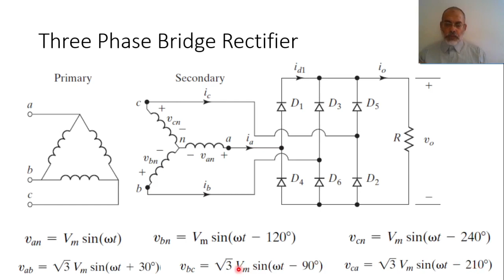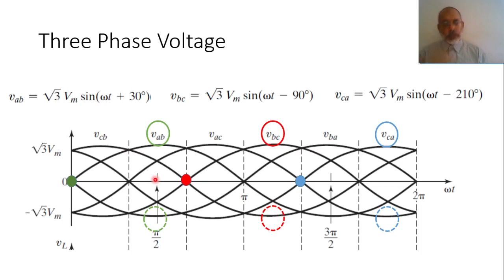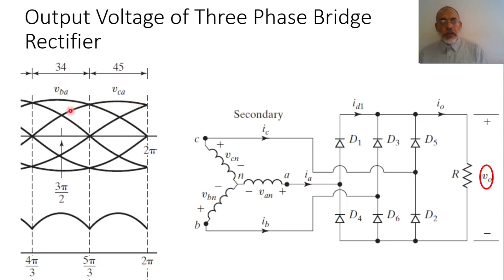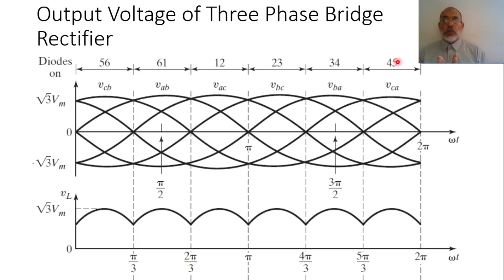Chapter03 Lecture 01 i Three Phase Bridge Rectifier 1/5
In this video we present the basic analysis of Three Phase Bridge Rectifier. The slides of this lecture can be found